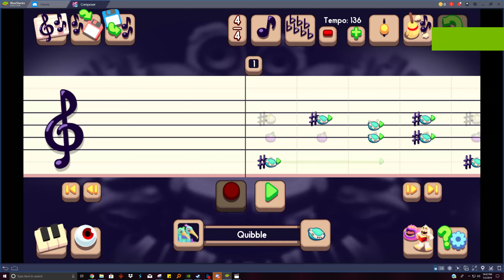AppPlayer 2019 07 02 22 42 52 02